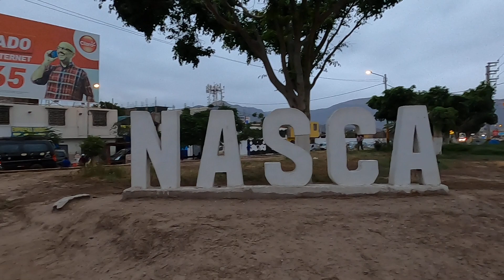🇵🇪Jot w Nasca,takim wieeeelkim NASCA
Początek bardzo obfitego we wrażenia dnia,dnia który trwał dłużej niż 24 godziny,bo zaczął się jeszcze o godzinie 0 czasu ZULU a był naszpikowany ciekawostakami tak bardzo,że po 30 godzinach jak wróciłem do Limy to padłem na wyrku jak po maratonie naukowym.